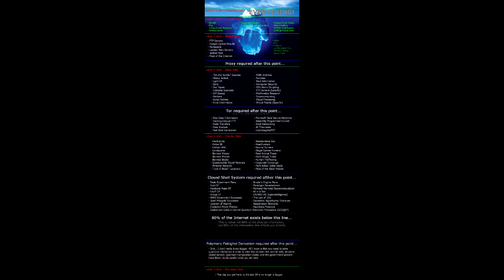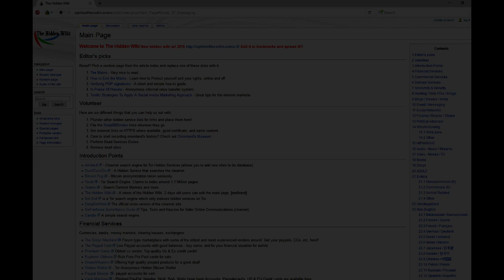Understanding the Tor Network - A Beginner's Guide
Links mentioned in video: (DO NOT OPEN THESE IN CHROME)